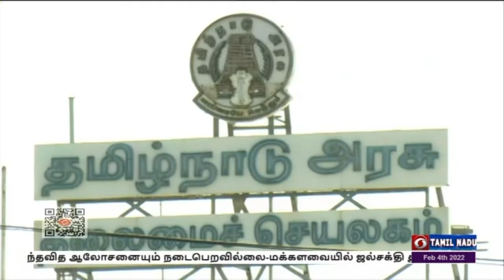நாளை அனைத்துக்கட்சிக் கூட்டம்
நீட் மசோதாவை ஆளுநர் திருப்பி அனுப்பியது குறித்து விவாதிக்க சட்டமன்ற அனைத்துக்கட்சித் தலைவர்கள் கூட்டம்  - நாளை நடைபெறும் என தமிழக அரசு அறிவிப்பு